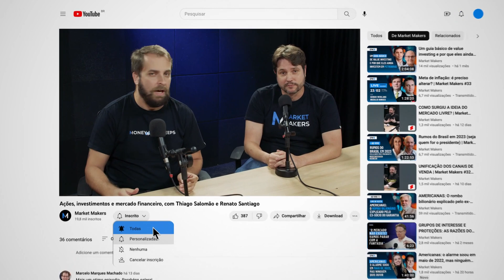POR QUE está tão difícil prever o futuro da economia americana? | Market Makers #66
Economistas explicam por que está tão difícil prever o futuro da economia americana e quais fatores estão dificultando isso.

Corte: POR QUE está tão difícil prever o futuro da economia americana? | Market Makers #66
Episódio: Juros americanos, riscos do arcabouço fiscal e o presidenciável Haddad
Convidados: Fabio Kanczuk (Economista da Asa Investments) e Zeina Latif (Economista da Gibraltar Consulting)